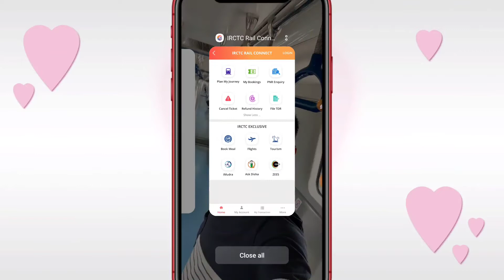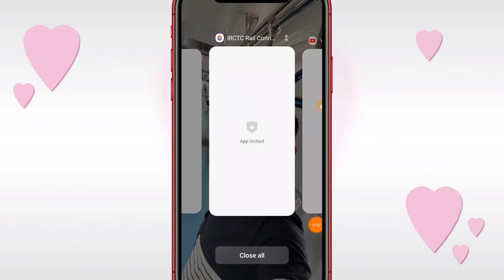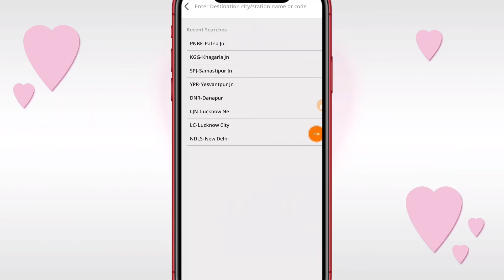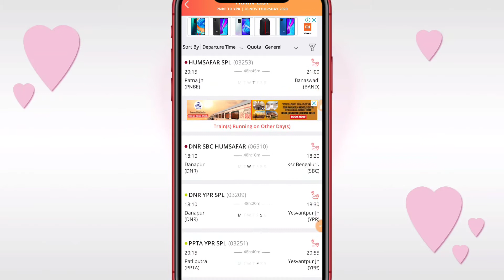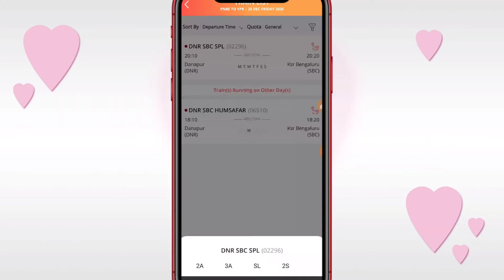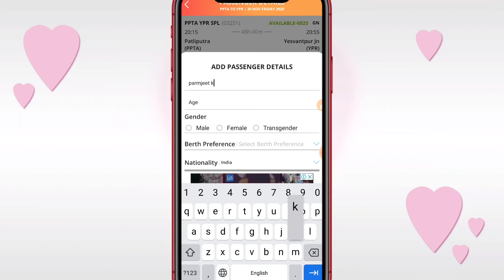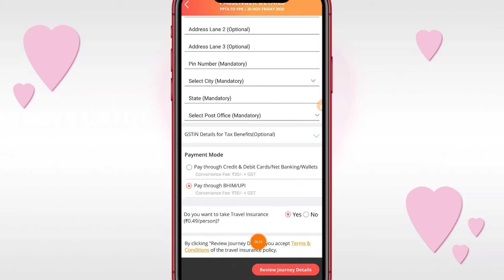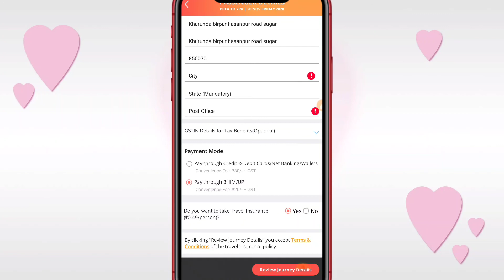2020 se Train ticket mobile se booking Kare jaldi Sikh Le 2020 se confirm ticket booking Karen 🤭🥱😂😆🔥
Namaskar dosto aaj ki is video mein bataunga ki 2020 se Train ticket mobile se booking Kare jaldi Sikh Le 2020 se confirm ticket booking Karen  train ticket booking karen, train ticket booking kaise check karen